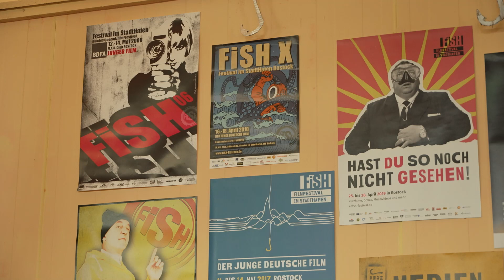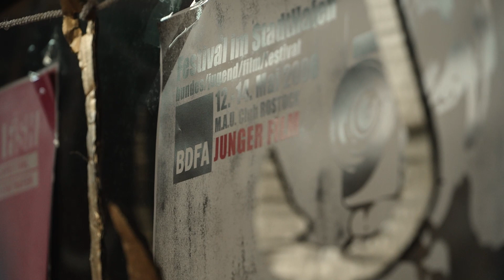Große Resonanz: Fish-Filmfestival gestartet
Das 20. Fish-Film Festival ist am 27. April gestartet. Über 50 Filmschaffende und mehrere tausend Besucher aus Deutschland und dem Ostseeraum werden erwartet. Schirmerrinnen sind Ministerpräsidentin Manuela Schwesig und Oberbürgermeisterin Eva-Maria Kröger. Das Programm des Fish-Filmfestivals verspricht mehr als 60 Kurzfilme, Dokumentarfilme, Musikvideos und Spielfilme an vier Tagen. In diesem Jahr gab es eine sehe hohe Resonanz bei den Filmeinreichungen für das Festival – insgesamt mehr als 700 von Filmschaffenden unter 27 Jahren.